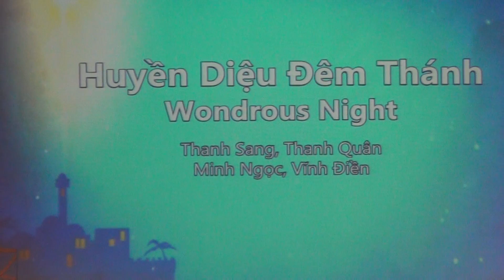Huyền Diệu Đêm Thánh (with Intro)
Thanh Sang, Thanh Quân, Minh Ngọc, Vĩnh Điền
Hội Thánh Tin Lành Greenfield
Christmas 2013